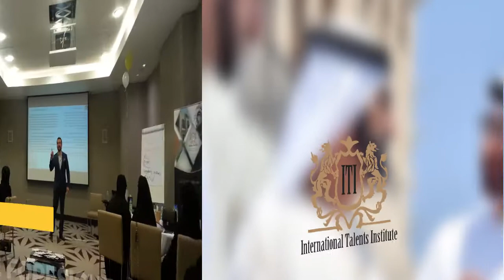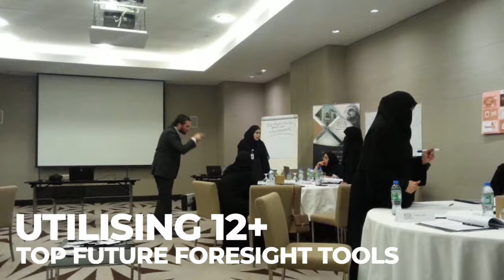FDF Future Foresight using AI